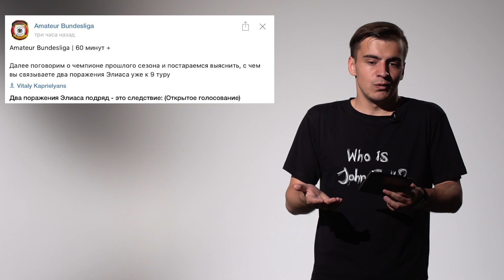МЯЧ ТВ⚽| 60 минут + обзор 9-ого тура Бундеслиги